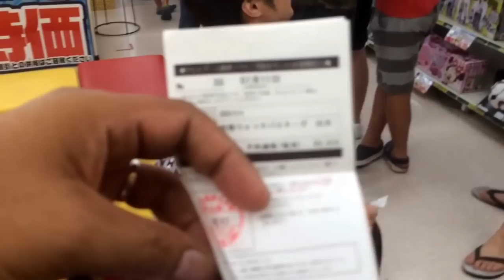妖怪ウォッチバスターズとメダルを購入 赤猫団 白犬隊 現場生中継